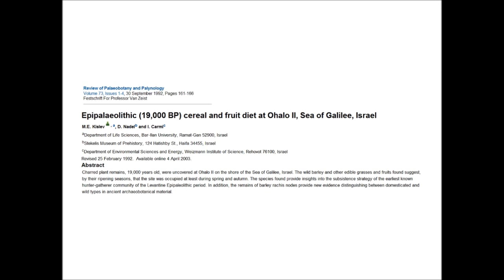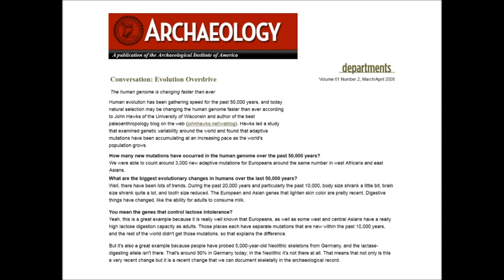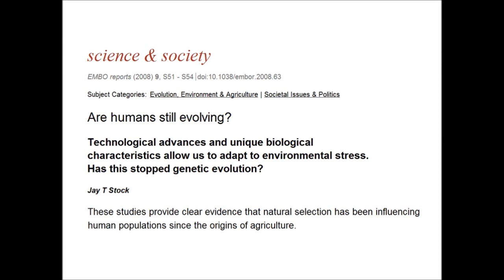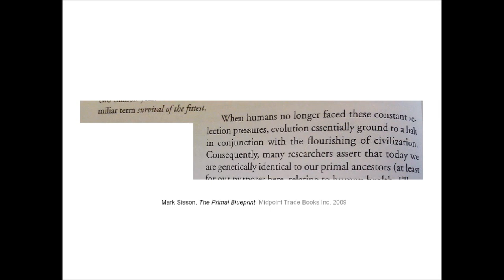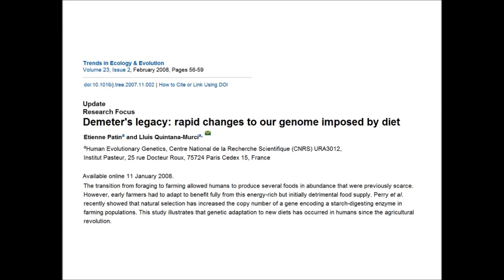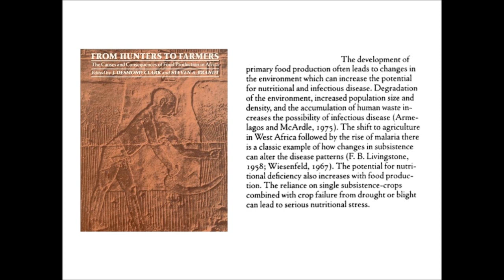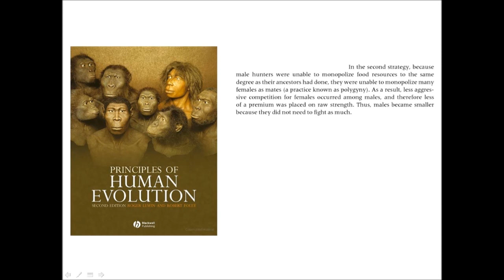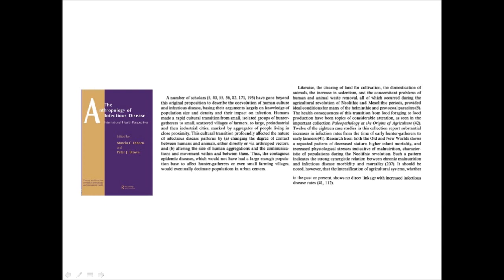Primitive Nutrition 6: A Novel Pitch for Low Carb